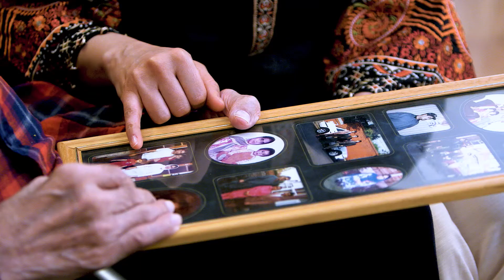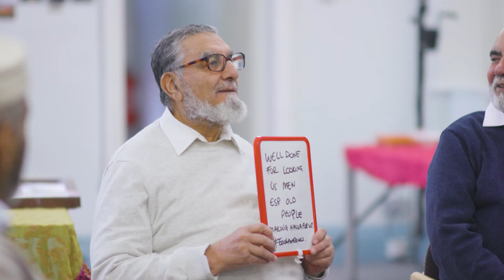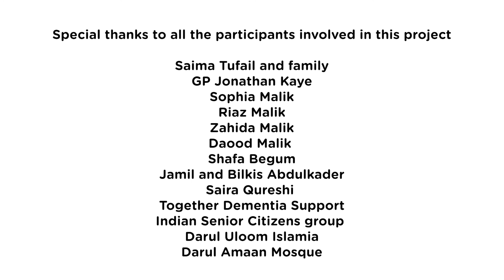Through the eyes of dementia (extended version) - English no subtitles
Through the eyes of dementia video.